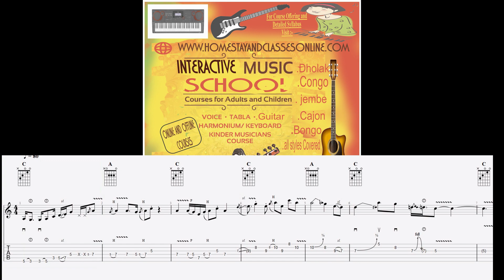Solo 1 Connecting Pentatonic Patterns -ISM's Intermediate Guitar Method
Dear Students follow this lesson along with ISM'S INTERMEDIATE GUITAR METHOD. First Guitar method for Indian Subcontinental student (English and Hindi)

Hindi Translation follows:

प्रिय छात्र ISM'S INTERMEDIATE GUITAR METHOD के साथ इस पाठ का पालन करें। भारतीय उपमहाद्वीप के छात्र (अंग्रेजी और हिंदी) के लिए पहली गिटार विधि